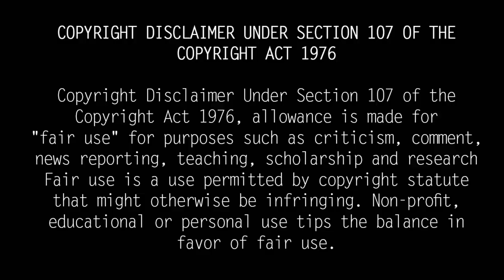யார் இந்த K.P.அன்பழகன்? Ex.Minister KP Anbalagan Biogrpahy| Untold Story| Family Wife Children ADMK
கே. பி. அன்பழகன் K. P. Anbazagan, பிறப்பு: ஏப்ரல் 30 1958 ஓர் தமிழக அரசியல்வாதி ஆவார். இவர் 1996 இல் ஊராட்சிக் குழு உறுப்பினராக அ.தி.மு.க.வில் தன் அரசியல் வாழ்வைத் துவக்கியவர். தரும்புரி மாவட்ட பாலக்கோட்டில், தொடர்ந்து ஐந்து முறை வென்று 21 ஆண்டுகளாக எம்.எல்.ஏ-வாக இருக்கிறார் கே.பி.அன்பழகன். அரசியல் பின்னணி உடைய அன்பழகனின் மனைவி மல்லிகா, மகன்கள் சசிமோகன், சந்திரமோகன்,கே. பி. அன்பழகனக்கு தொடர்புடைய 57 இடங்களில் லஞ்ச ஒழிப்புத்துறை சோதனை நடத்தி வருகிறார்கள். இதனால் அதிமுக வட்டாரத்தில் பரபரப்பு ஏற்பட்டுள்ளது.யாரிந்த கேபி அன்பழகன்?

dharmapuri
dvac raid
Former Higher education minister
Maji Minister
Political life
KP Anbalagan Raid